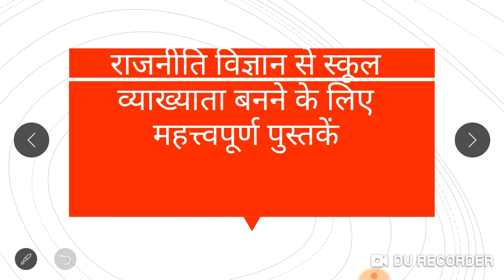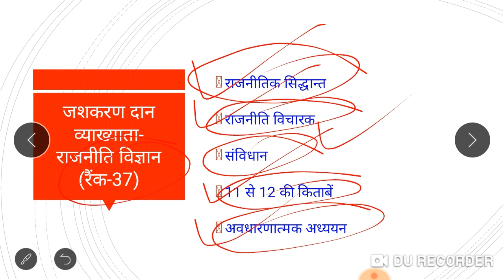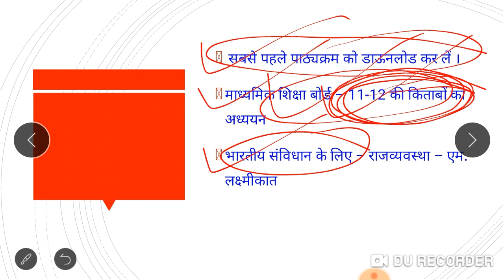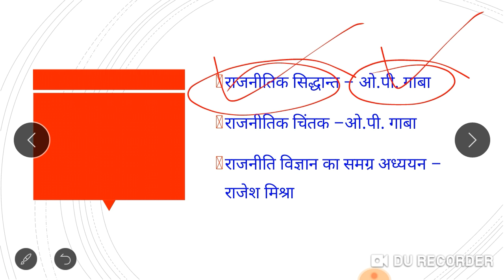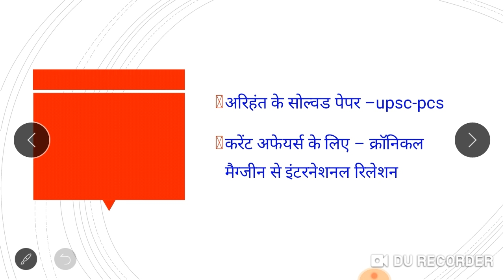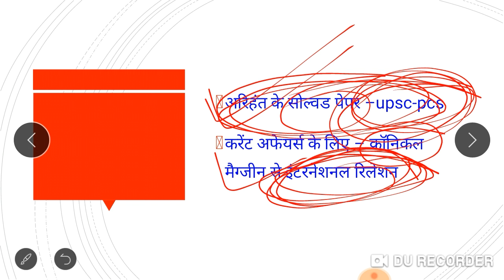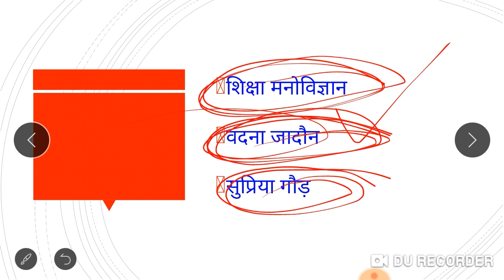राजनीति_विज्ञान से स्कूल व्याख्याता के लिए महत्त्वपूर्ण पुस्तकें । schl lecturer political science